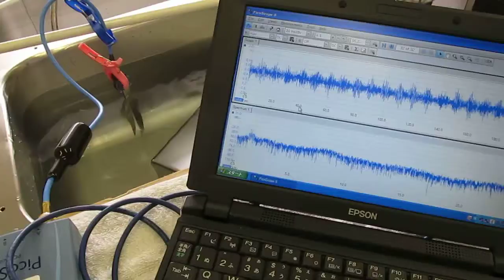‹超音波伝搬状態の測定・解析› Ultrasonic technology